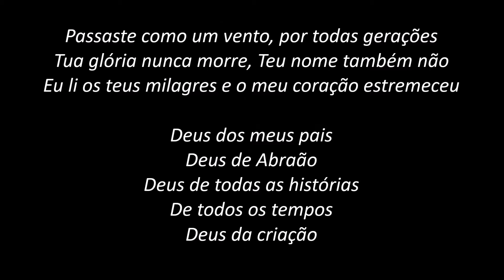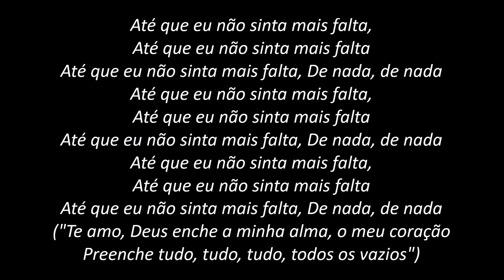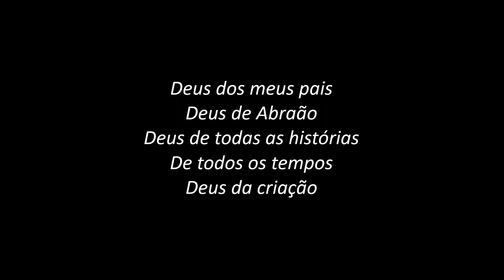Deus dos Meus Pais - Sarah Farias (PLAYBACK com LETRA)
INSTAGRAN
Som de Adoradores - Volume 14
Coletânes Especiais
SDA Voices
SDA Mãe, Exemplo de Mulher (Especial Dia das Mães)